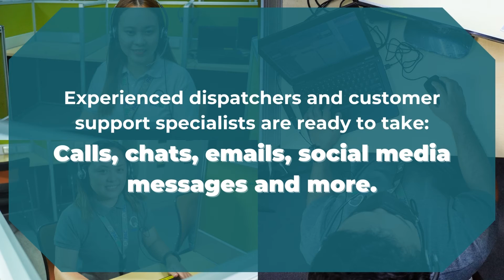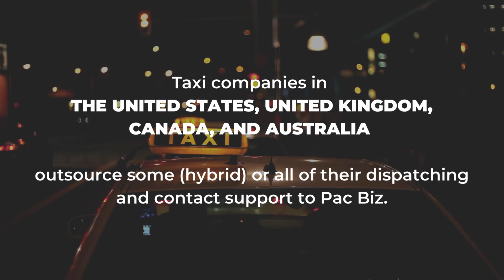iCabbi Software Integrated Taxi Contact Center for US, Canada, UK companies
Eliminate the headache of managing a call center in-house. When taxi owners & operators on iCabbi outsource their calls, chats, and dispatching, they choose Pac Biz.